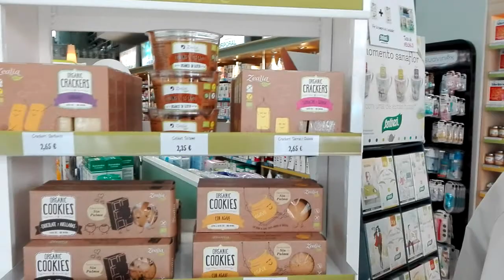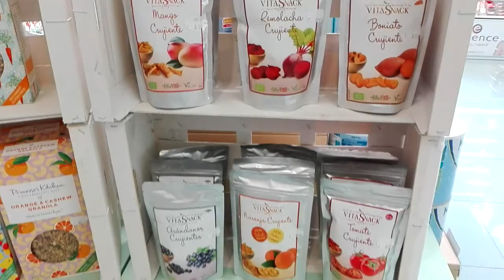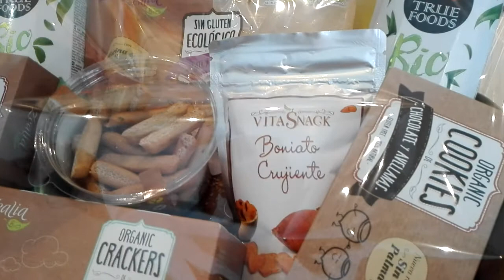Descubriendo productos sin gluten nuevos, en Farmacia Altemir (Huesca)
En la Farmacia Altemir de Huesca han ampliado su lineal de productos sin gluten. Los descubrimos en este vídeo.
Próximamente, te los presentaré en mi blog!